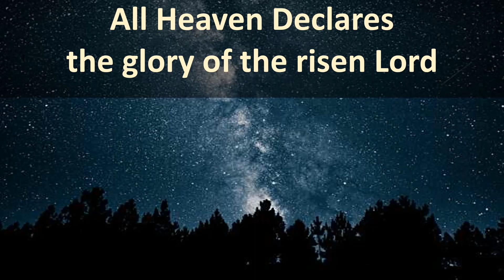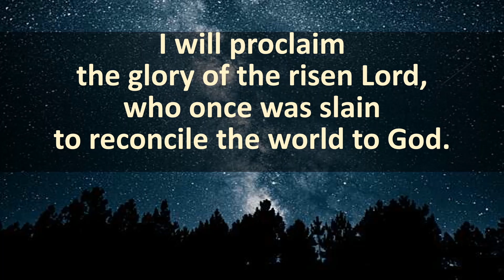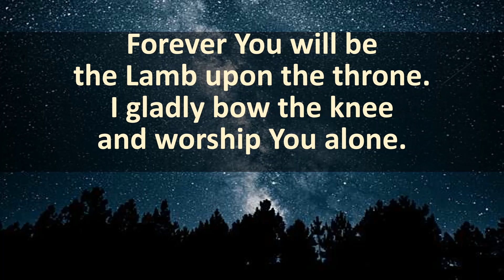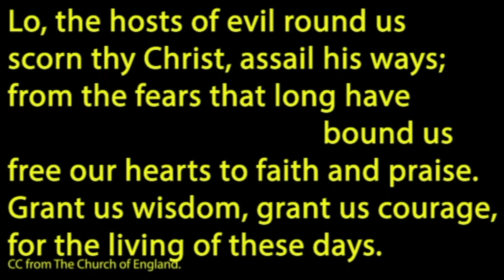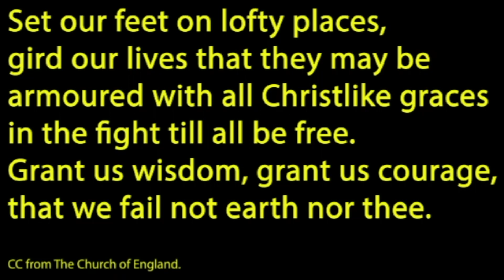Morning Worship for Sun 1st May 22 Easter Season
In this service we will be thinking about guilt and how we might be freed from this burden.